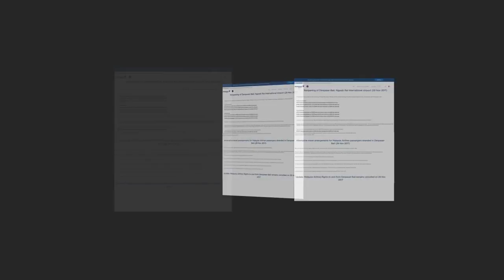峇厘岛机场重开 各航班预计明天复飞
邻国印尼峇厘岛机场发言人宣布，由于火山灰方向改变，峇厘岛机场已经在下午三点重开，而机场方面每6个小时都会对火山灰动向和风向进行监测。虽然机场已经重开，但只有部分航班开始飞行，大部分航班依然维持停飞，预计最快明天才能陆续恢复航班，让滞留的游客离开峇厘岛。

外国游客：“我们真的希望可以在今天或明天搭上飞机回家，我已经取消航班退款了，(记者：那你在这里有什么打算？)在峇厘岛逗留多一会，希望在机场重开前搭别的航班离开，或者转飞到其他机场。”